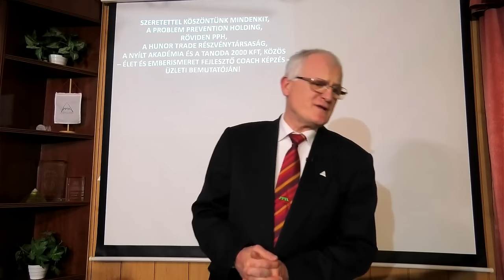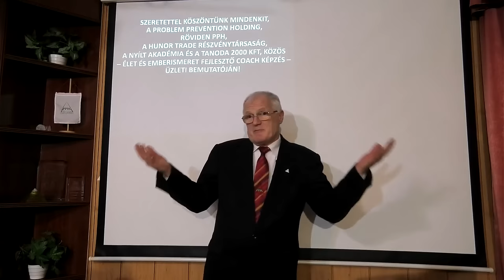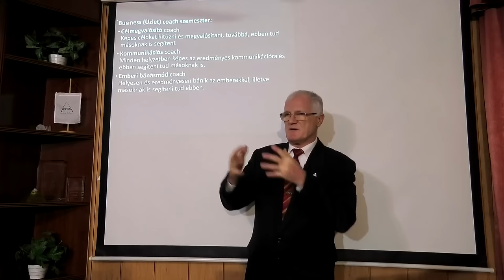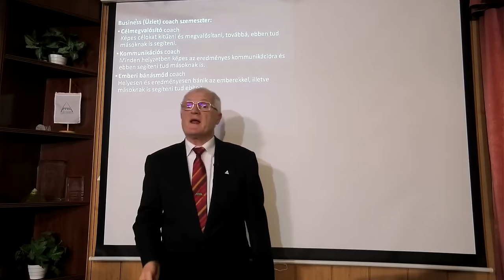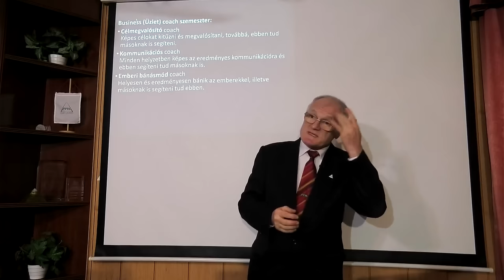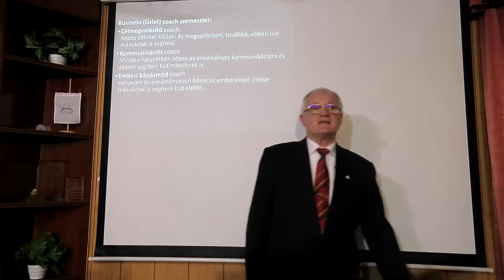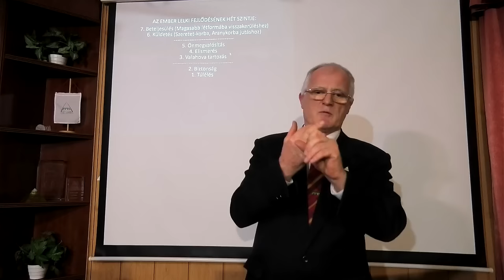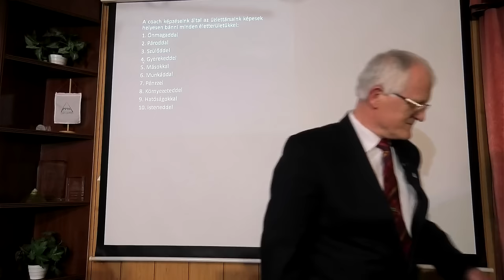2024 01 03 - Gazdaság, növekedés, kommunikáció hatása az egyénre és a világra - Szedlacsik Miklós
Gazdaság, növekedés, kommunikáció hatása az egyénre és a világra. Szedlacsik Miklós mester-coach ember és életjobbító ingyenes előadása. A PPH - Nyílt Akadémia ingyenes képzése. Csatlakozz a ténylegesen használható tudáshoz a weboldalunkon a következő linkre kattintva!